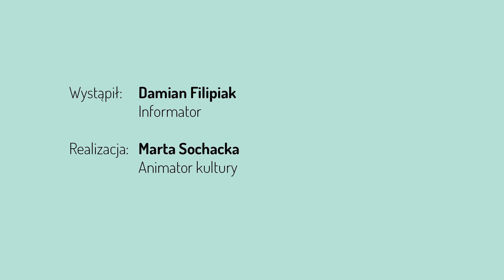Majówkowe podglądanie pierzastych sąsiadów | MAJÓWKA 2021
Damian Filipiak zajmuje się ptasiam gruchaniem. W filmie „Majówkowe podglądanie pierzastych sąsiadów” wyjaśni zwyczaje dziko żyjących gołębi. Jak wygląda gołąb grzywacz, w jaki sposób samiec zdobywa względy partnerki, jak wyglądają jaja tych ptaków, kto buduje gniazdo i opiekuje się pisklętami?